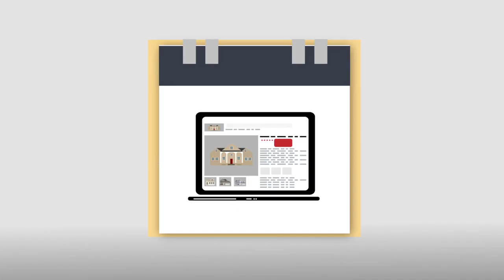Cathy Russel - The Russell Company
Energy, enthusiasm, and experience combine to make Cathy Russell the number one agent in the Lafayette area! In 2015, she earned the spot as the number one agent in the Lafayette Regional Association of Realtors by successfully closing more than 225 properties for more than $35M in sales volume in her 42nd year in the business.